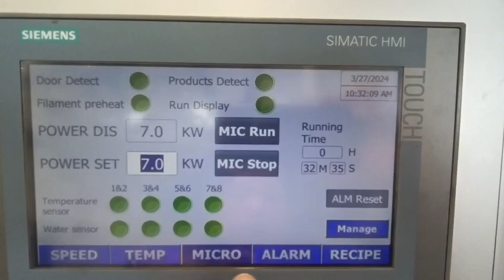rubber extrusion microwave vulcanization line CV line with cutting machine installed in Hungary